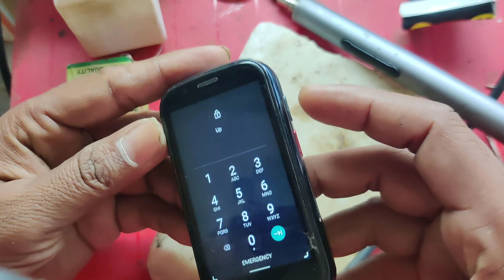4G chota mobile repairing